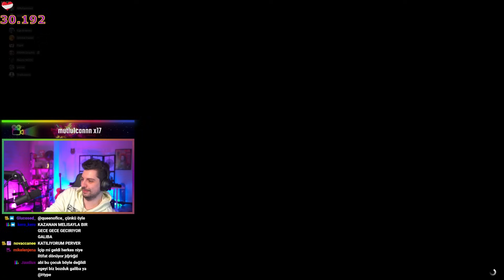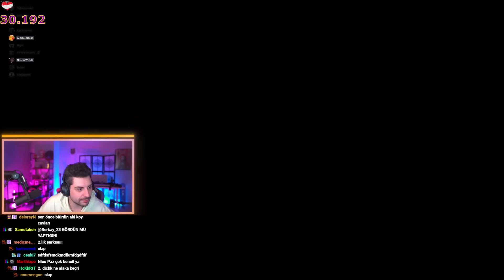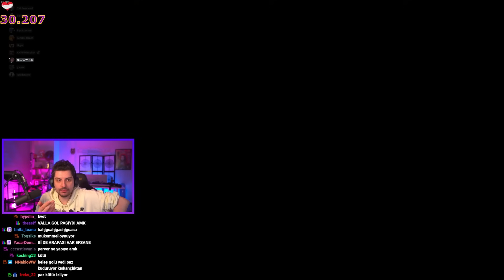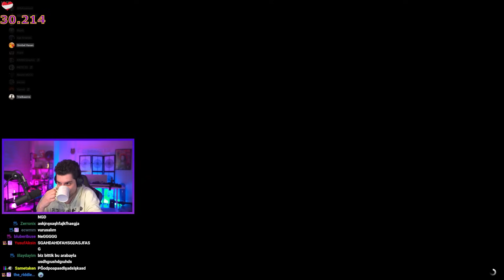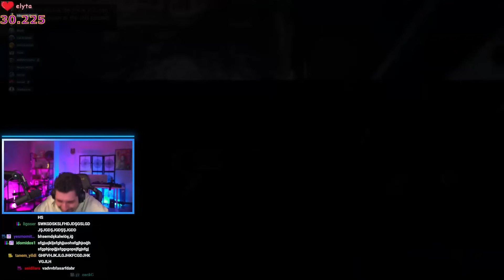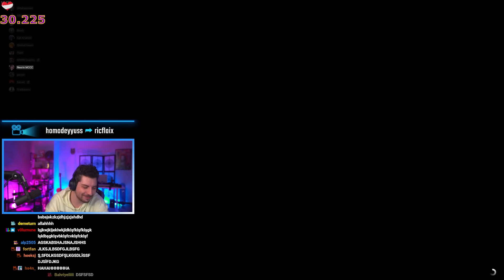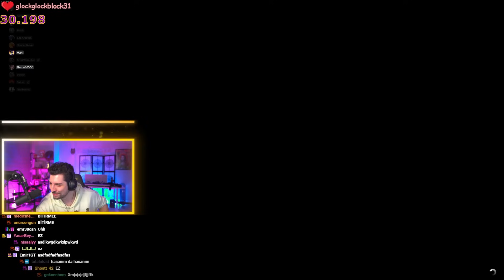KÜFÜR KIYAMET FACE TO FACE HARİTASI! | EKİP İLE EFSANE GTA 5 PLAYLIST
Kegri oyun serisinde menüde ekip ile Gta 5 playlist var.